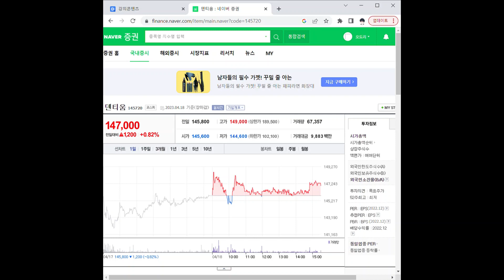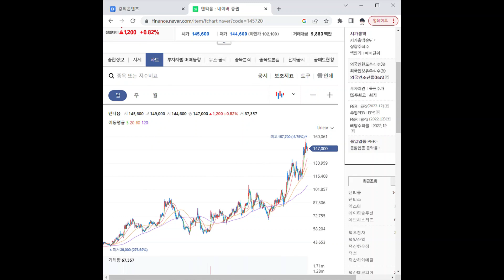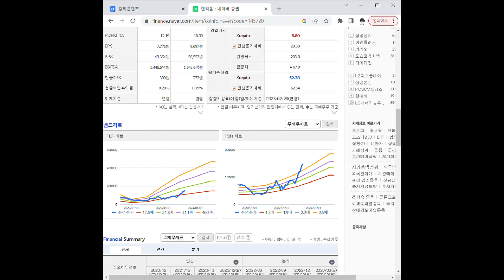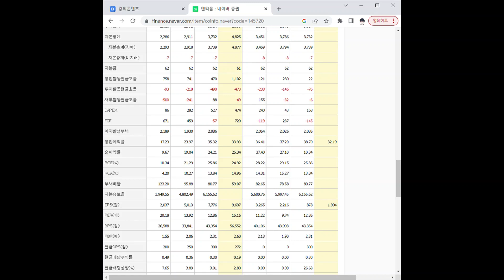145720덴티움 주가 전망 및 차트 분석